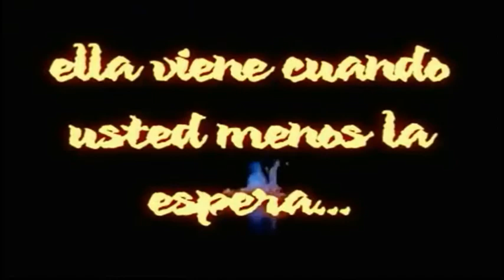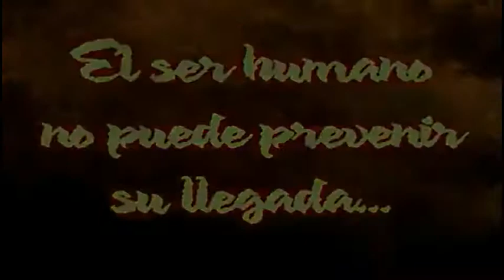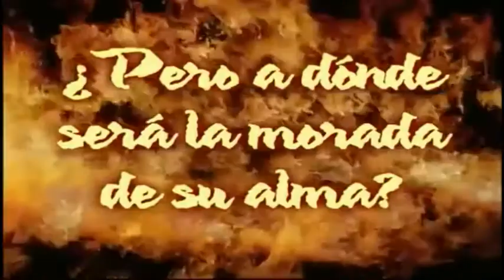Miercoles de la Salvacion La Muerte #3